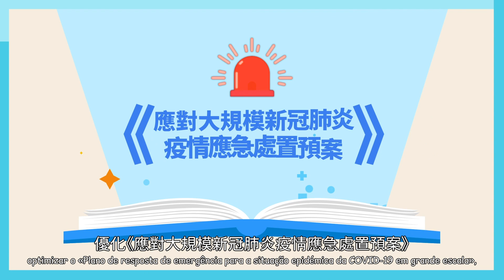【澳門特區政府】2023年施政重點七：堅持不懈防控疫情，切實築牢防疫體系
Ponto relevante 7 do Relatório das Linhas de Acção Governativa: Persistência na prevenção e controlo da pandemia e consolidação do sistema de prevenção epidemiológica